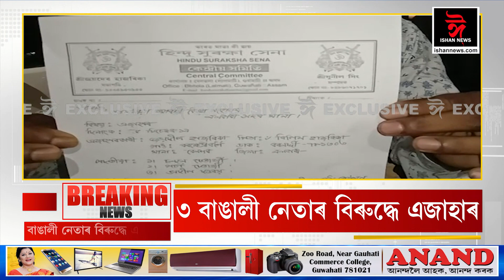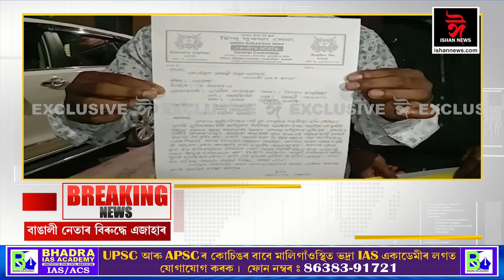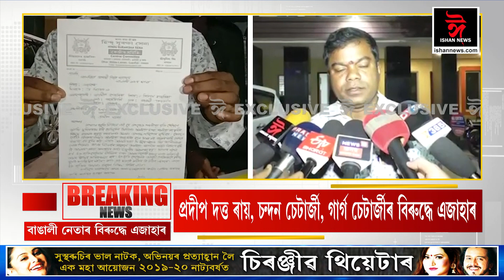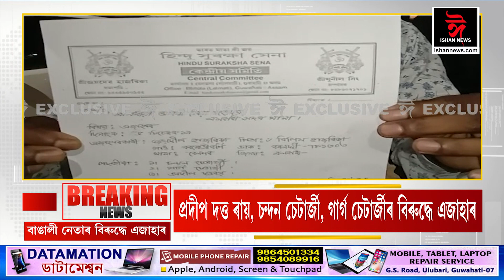৩ বাঙালী নেতাৰ বিৰুদ্ধে এজাহাৰ ISHAN NEWS 05 12 2019